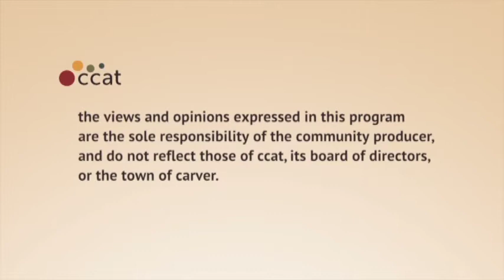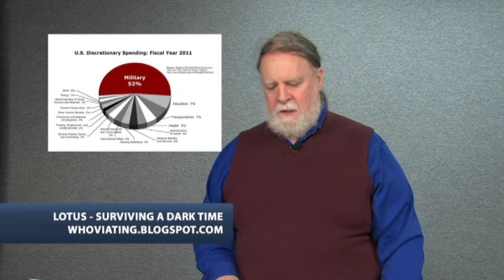Left Side of the Aisle #85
for the week of December 6-12, 2012

This week:
- BP gets off easy
- Ignoring climate change
- NYC wants to shut Sandy recovery site
- Why cell phones were out in the wake of Sandy
- Senate rejects treaty based on ADA
- What's missing from "Grand Bargain" talks